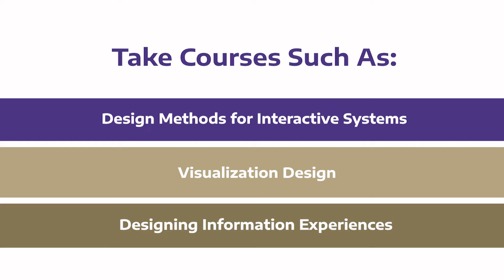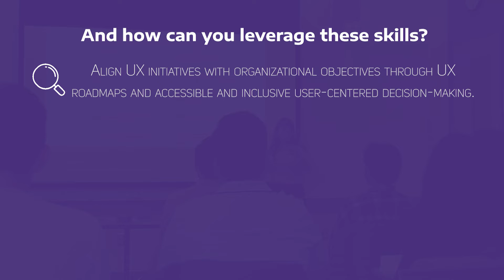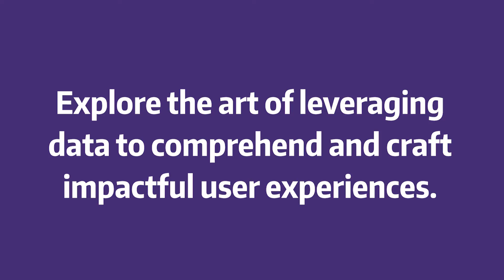MSIM: User Experience Specialization | University of Washington iSchool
In the MSIM program's User Experience specialization, you'll develop skills to create intuitive, effective, usable interactions across devices and platforms. You'll learn how to use research to understand users' needs and behaviors.